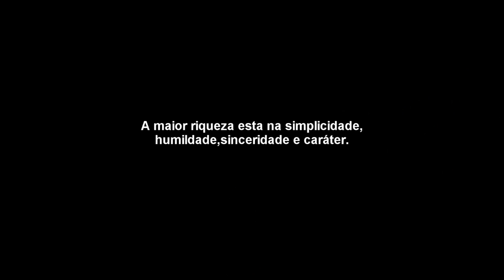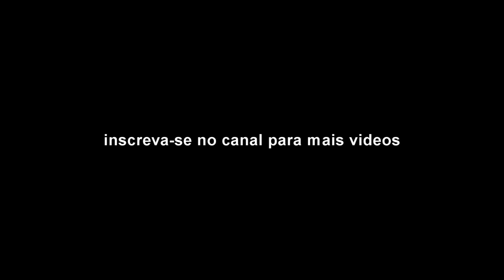O Cara Da Praça - Arma 3